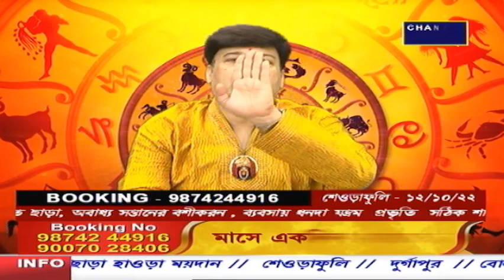Sree Gopal Shastri Channel Vision 09.10.2022